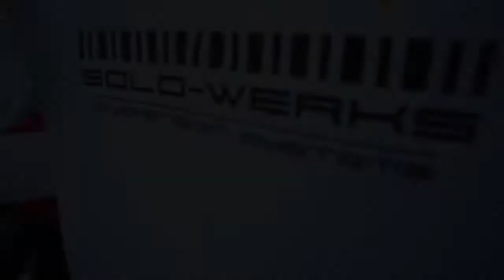What I did with the GTI at the beach... (eclipse 2017 footage)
Watching the eclipse and getting some parking lot pull clips. Had a great time today

Shoutouts:
Sammy @sammysphysique